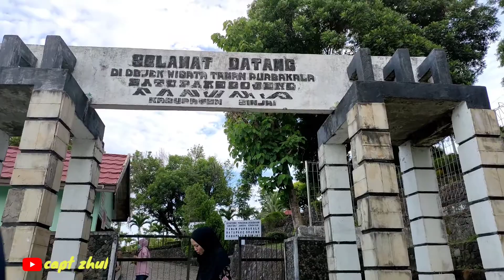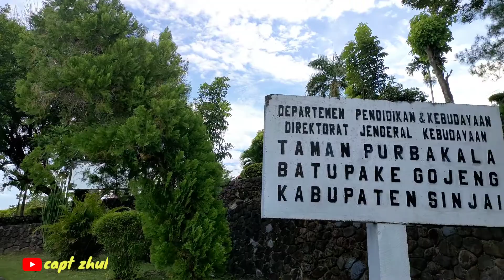REVIEW WISATA TERFAVORIT TAMAN PURBAKALA GOJENG KAB.SINJAI SUL-SEL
Lokasi situs Batu Pake Gojeng ini terletak di atas puncak bukit. Lokasi ini merupakan lokasi pemakaman Raja-Raja Batu Pake Gojeng dan keluarganya